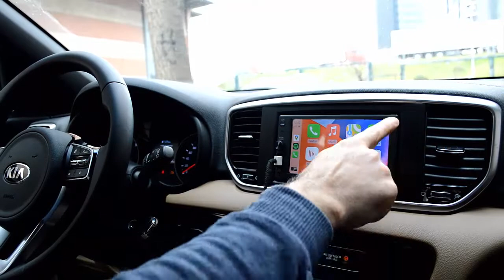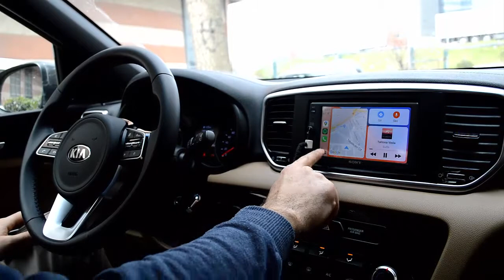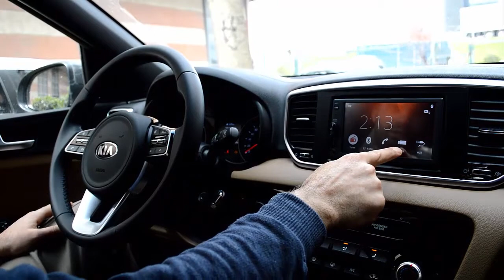Kia Sportage Carplay Androidauto Nasıl Yapılır (Sony AX-1000)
Kia Sportage Carplay Androidauto Nasıl Yapılır?, Kia Sportage geri görüş kamerası, Kia Sportage ön kamera,Kia Sportage carplay,Kia Sportage androidauto

Uyumlu olduğu modeller:
Kia
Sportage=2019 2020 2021